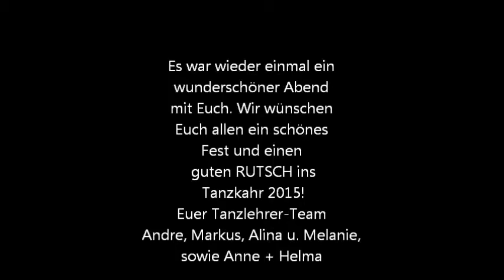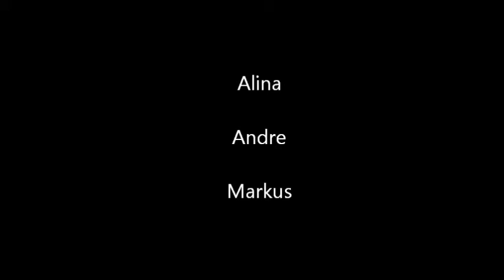Weihnachtsfeier - Mittwochsclubs - 17.12.2014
Ein wunderschöner Abend mit den Tanzkreisen aus der Tanzschule